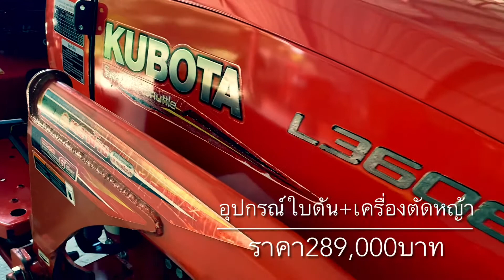รถไถKubota L3608(4WD)ใบดัน+ตัดหญ้าLCS ราคา299,000 รถอยู่จ.ลำปาง สนใจติดต่อ081-3662756,063-4539224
📍รถจอด พูนเสมอสาขาลำปาง
🔻 อุปกรณ์ใบดัน+เครื่องตัดหญ้าLCS(มือ2)
🔻 เครื่องดี เกียร์ ไฮดรอลิค เพลาหน้า ทำงานปกติ.

🔻สนใจรถไถมือสองพร้อมปรับสภาพ ราคาย่อมเยาว์